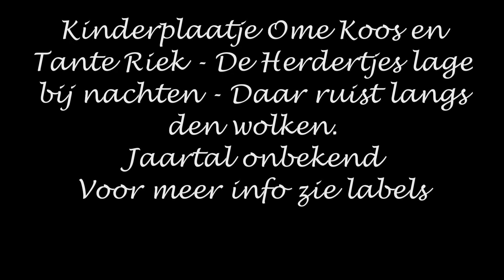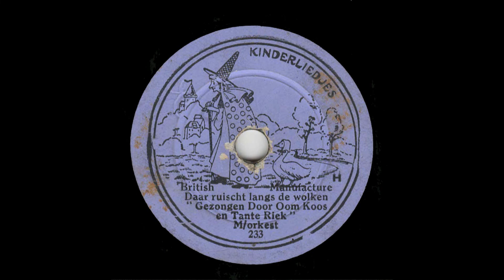Kinderplaatje Ome Koos en Tante Riek - De Herdertjes lage bij nachten Daar ruist langs den wolken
Dit plaatje plaats ik uit curiositeit.